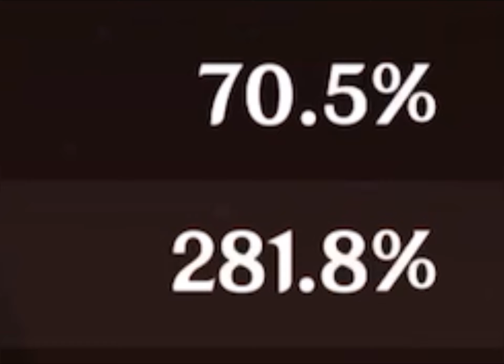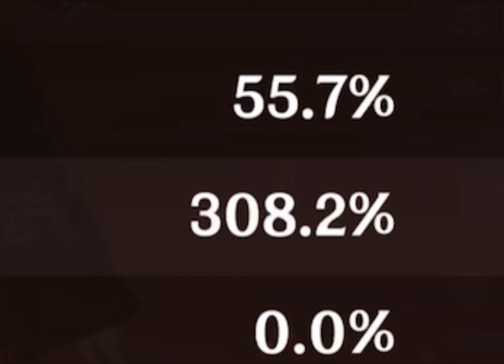Trying to beat my own record nuke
HU TAO BIG NUKE WOW SO MUCH DAMAGE!!! STAFF OF HOMA + 4PC CRIMSON WITCH, ALLEY FLASH NOBLESSE BENNETT, VV SAC SUCROSE AND TTDS MONA. IT TOOK ME 10+ TRIES TO REMEMBER THE POTION EXISTS AND EVEN THEN I STILL COULDNT BEAT MY RECORD. Sadge.